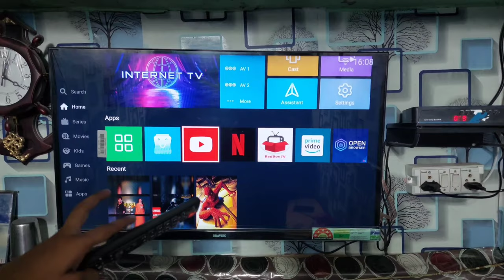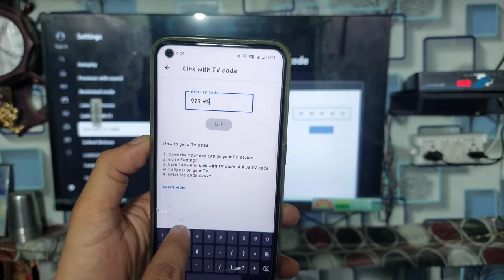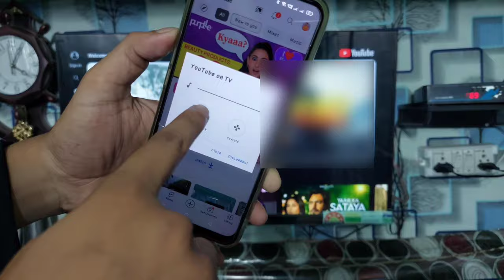Smart TV youtube fix something went wrong | Android tv youtube microphone not working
Smart TV youtube fix something went wrong | Android tv youtube microphone not working | Don't hear that try again youtube problem

Hello guys .

About this video :- Dosto ajj ki is video ma apko Batana ja Raha hu ki app apna smart TV ma jab youtube mic Kam na karen to us wakt app usko kese thik kar sakte hai.

Queries Solved :
1. Smart TV youtube fix something went wrong
2. Android tv youtube microphone not working
3. Don't hear try again youtube problem
4. Realme smart tv check your microphone settings try again
5. Realme smart TV fix youtube check your microphone settings try again